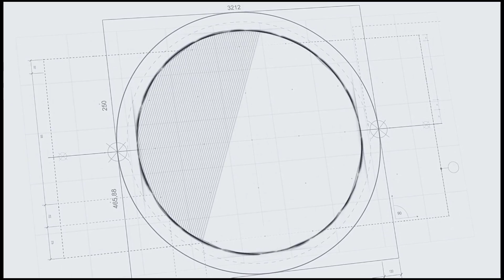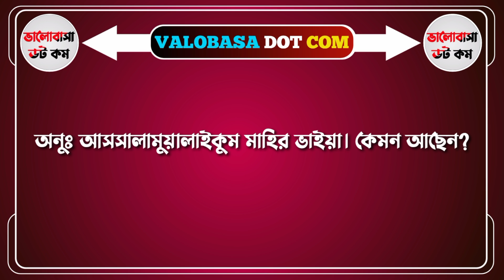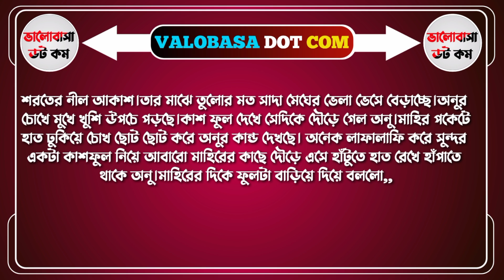বোঝেনা সে বোঝেনা||সিজন-৫|| পর্ব-১||Ft-সোনালিকা-আশিক-তামিম-মিষ্টি-উর্মি-আবির।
DISCLAIMAER